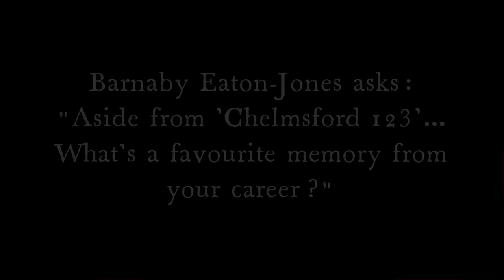Jimmy Mulville - Special Extra (Chelmsford 123)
Hat Trick's leader and co-founder, Jimmy Mulville, delivers a fascinating insight into his very early career - that briefly covers Frankie Howerd, sitcom's Up Pompeii and That's Love, Douglas Adams, Geoffrey Perkins, radio series Hitchhiker's Guide To The Galaxy, and - of course - Chelmsford 123's co-writer and co-creator, Rory McGrath; alongside Clive Anderson, John Lloyd, and Griff Rhys-Jones.

This was a truncated part of a - sadly - unusable interview about Chelmsford 123's revival by Hat Trick and Spiteful Puppet (due to sound issues). The sound on this short video can appear very slightly out of sync with the video at times.

For the a fuller interview focusing on Chelmsford 123, with Rory McGrath and Philip Pope too, please head on over to Spiteful Puppet's YouTube channel